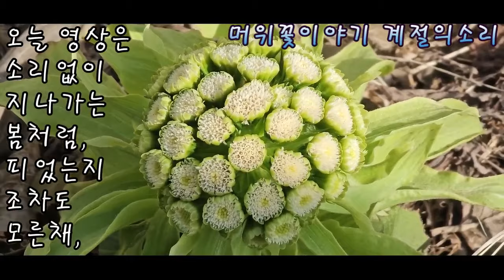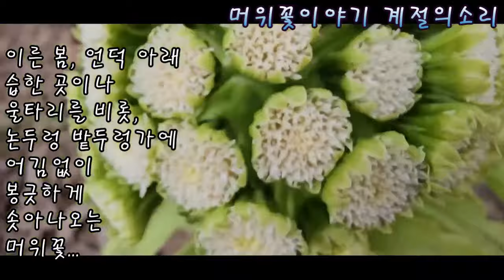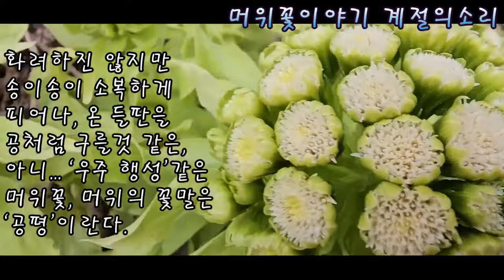공같은 이 주인공은?^^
아프리카 코끼리가 겨울을 나고 제일 먼저 먹는 꽃이 바로 이 식물의 꽃이라고...